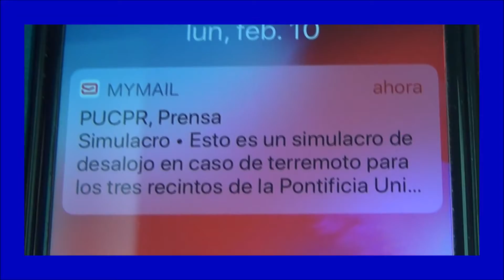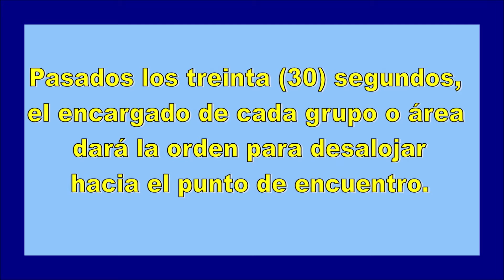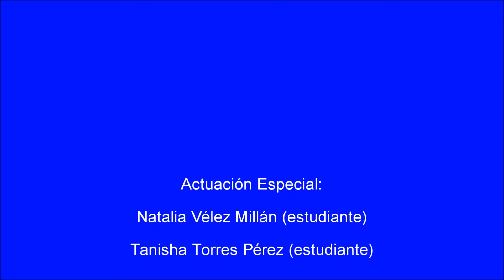SIMULACRO TERREMOTO PUCPR Mayagüez 2020 MPEG 4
SIMULACRO TERREMOTO PUCPR - Mayagüez 2020
Lunes, 10 de febrero de 2020 a las 9:30 am en la

Pontificia Universidad Católica de Mayagüez